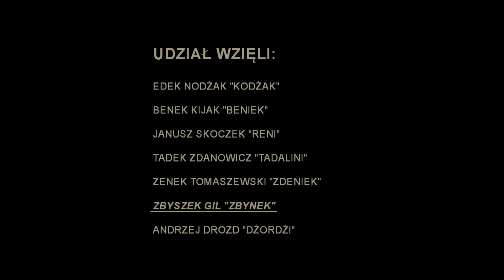Babimost 1978. Mecz lotników promocji 1977.